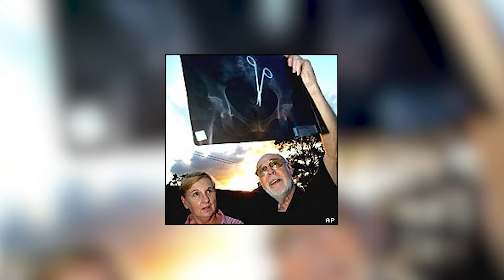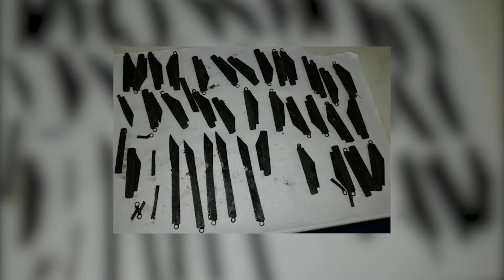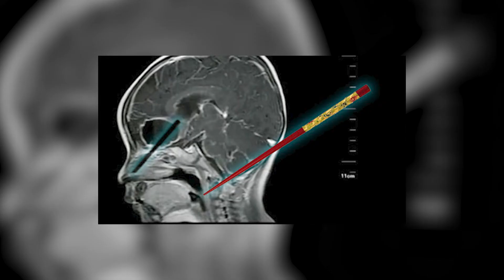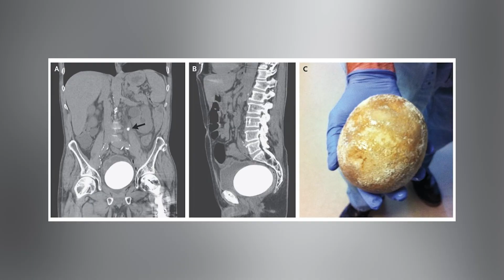25 Strangest Things Found In An X-Ray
When people go in for an x-ray, they usually expect broken bones, and in the worst cases, something more malignant, but these x-rays are nothing like that.
From surgical tools to a race of who can fit the strangest thing inside them, enjoy the 25 strangest things found in an x-ray!

TOC:
0:00 - Introduction

Outro